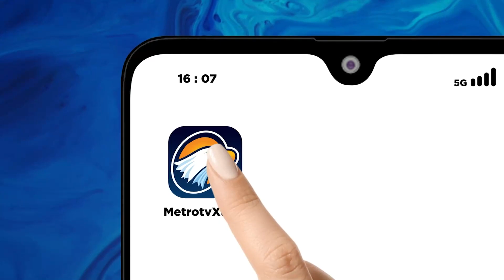Puluhan Perahu Sandeq Berlomba Arungi Selat Makassar Sejauh Ratusan Kilometer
MetroTV, Puluhan perahu layar tradisional adu kecepatan mengarungi Selat Makassar di 3 kabupaten di Sulawesi Barat sepanjang ratusan kilometer. Event Sandeq Heritage Festival ini merupakan lomba perahu layar tradisional tercepat, terjauh dan terkeras di dunia.